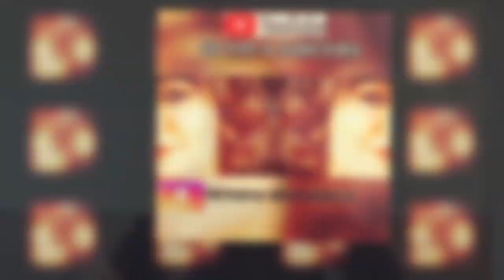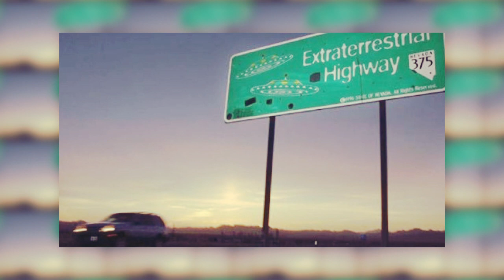HIDDEN PLACES ON EARTH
PLEASE MAKE SURE TO CHECK OTHER VIDEOS FROM THIS CHANNEL. I HAVE MORE FUNNY VIDEOS UP HERE.

AND MOST IMPORANT DONT FORGET TO LEAVE A SUB. IT IS LESS FOR YOU BUT WAY MUCH IMPORTANT FOR ME.

BRONICASARDOURA

HOPE YOU LIKE IT AND LETS HAVE SOME FUN